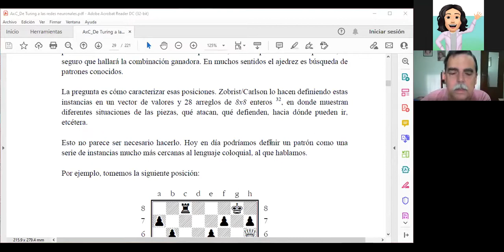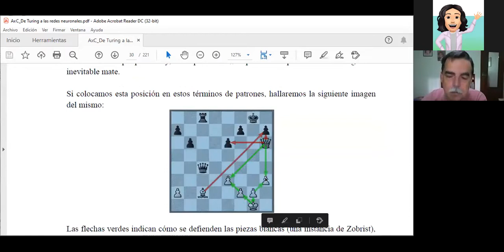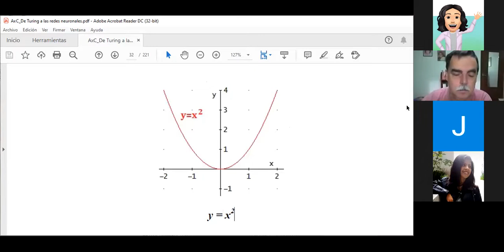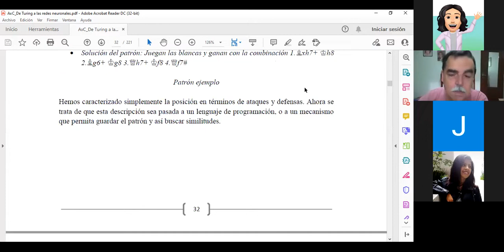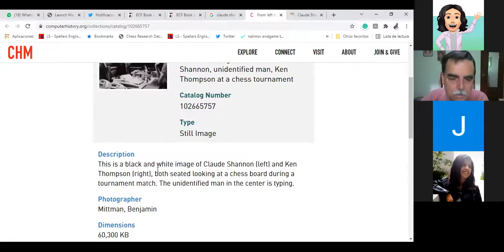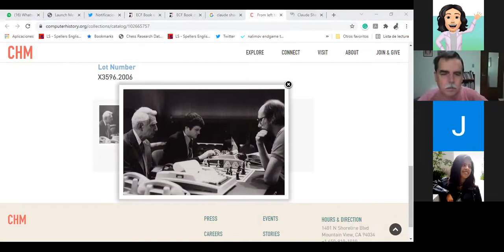8 octubre 21: Zobrist - Carlson, un programa que intenta jugar ajedrez con patrones